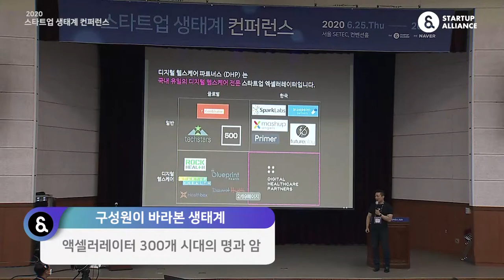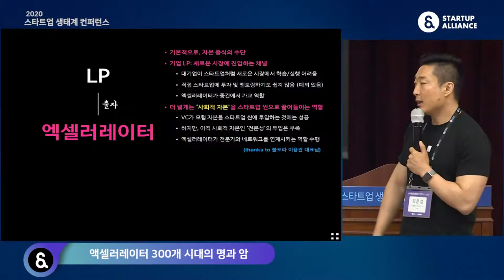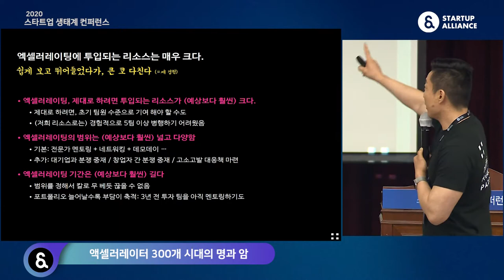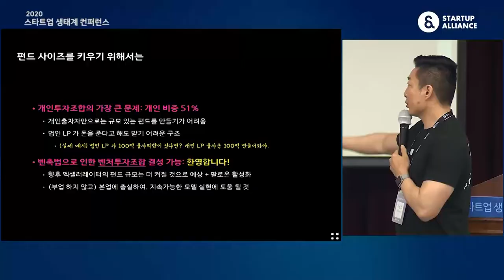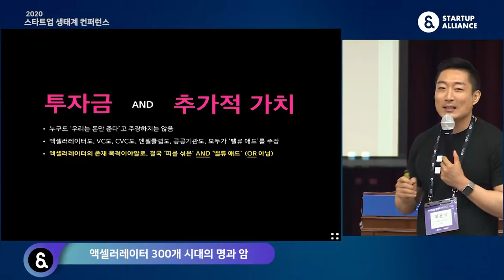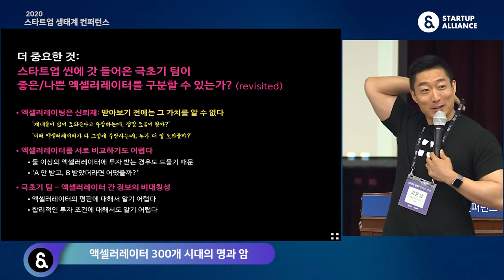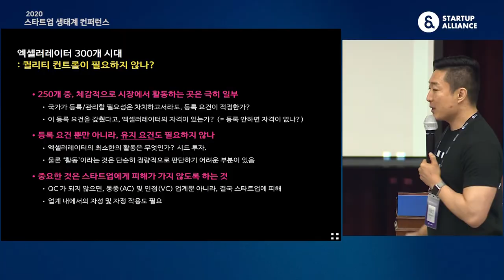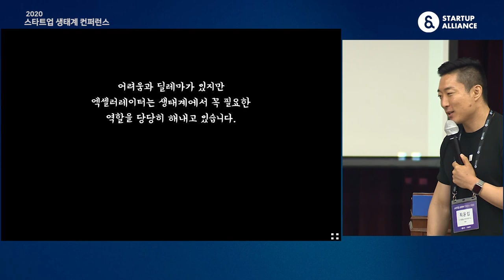1-5 액셀러레이터 300개 시대의 명과 암 - 최윤섭 (디지털헬스케어파트너스 대표)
2020년 스타트업 생태계 컨퍼런스 Day 1 : 구성원이 바라본 생태계 - 최윤섭, 디지털헬스케어파트너스(DHP) 대표